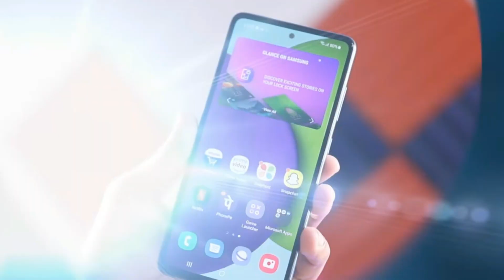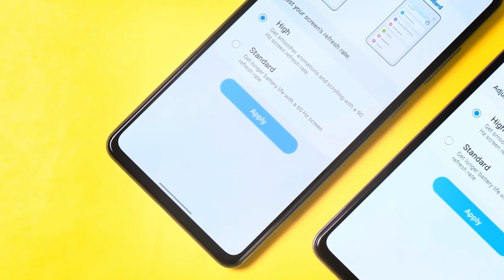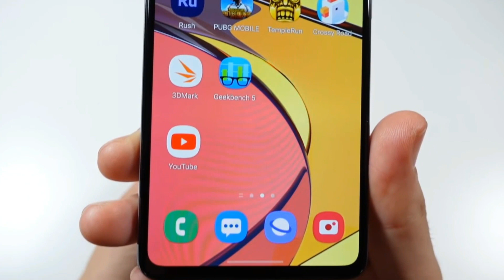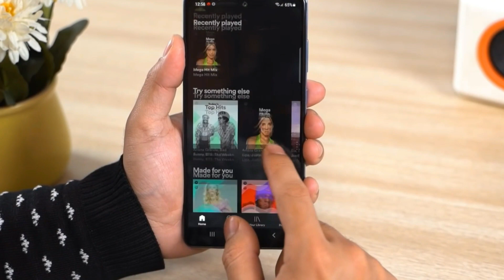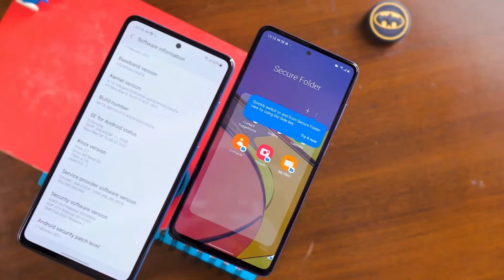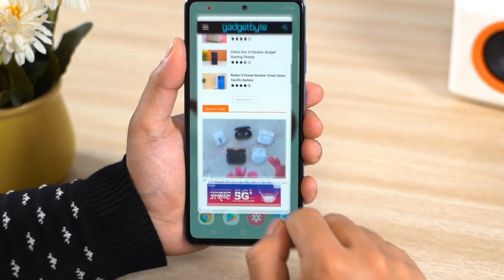Oneplus Nord 2 Vs Samsung Galaxy A52s | Samsung Galaxy A52 5G | Must watch before Buy | 2021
So hello guys welcome back to new video. In this video we compare two smartphone Smasung Galaxy A52s Vs Oneplus Nord 2 but Samsung Galaxy A52s is upcoming Samsung Smartphone. So let see which phone perform better.